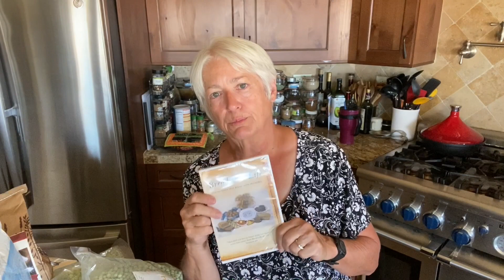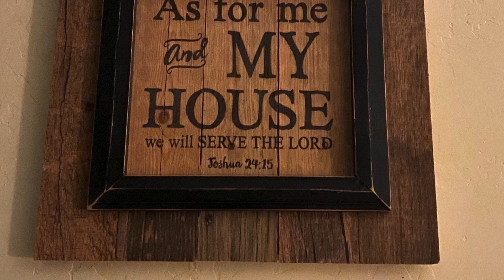Another Azure Standard Haul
Right now some things are difficult to find, so when I can find high quality, organic ingredients,, I grab them!  I have found things at Azure Standard that are hard to source either locally, or on the internet.  And I know the quality!